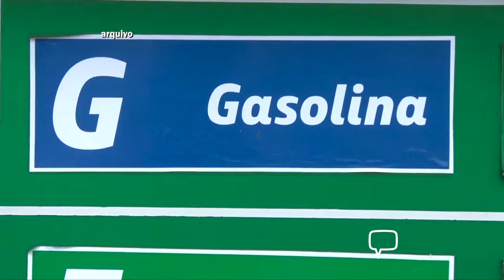Plan Notícias – 4ª edição (11/04/2022)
Assista ao Resumo do Dia, desta segunda-feira (11), no Plan Notícias 4ª edição.